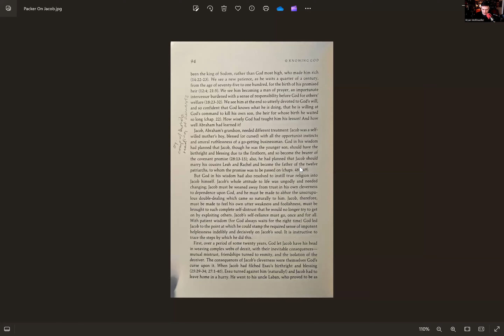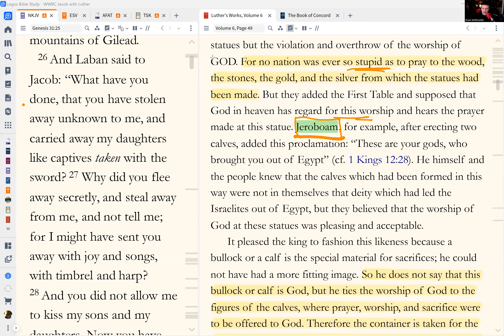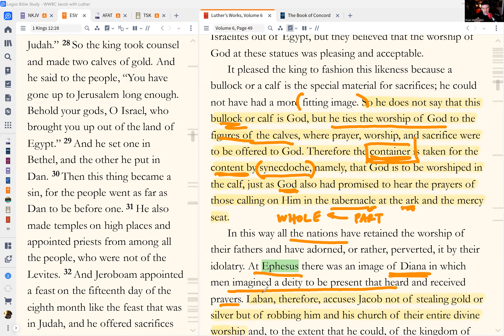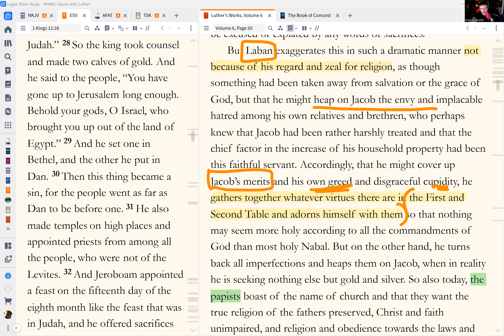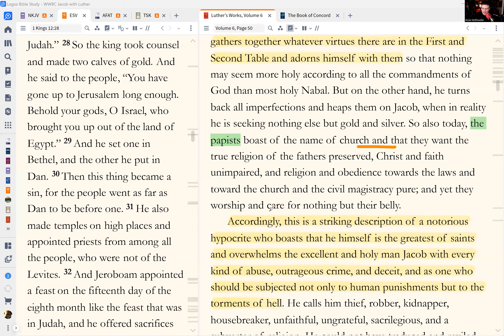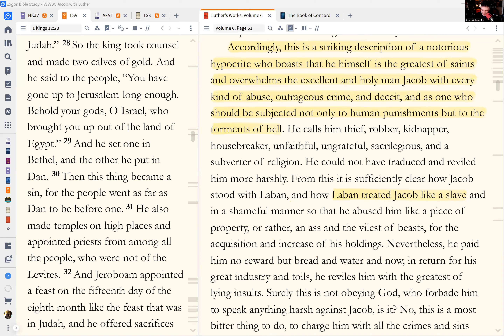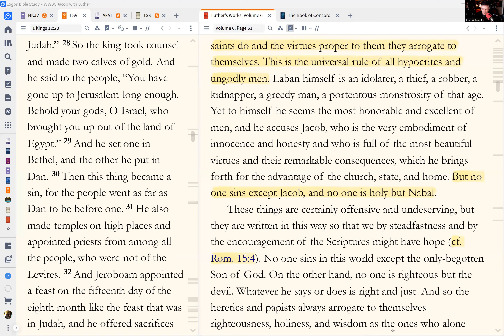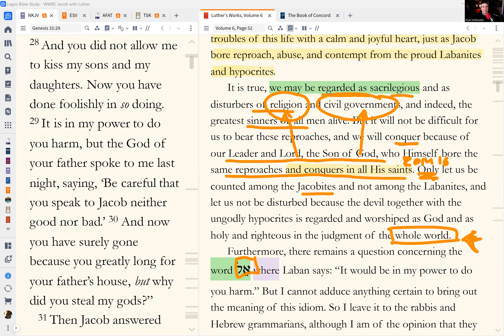The Nature of a Guilty Conscience (Martin Luther on Genesis 31:28)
Texts studied in this class: Genesis 31:28.